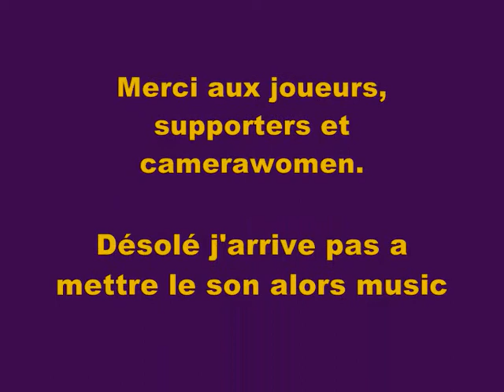ASSD Contre St Aubin-Aubigny 3-3.wmv